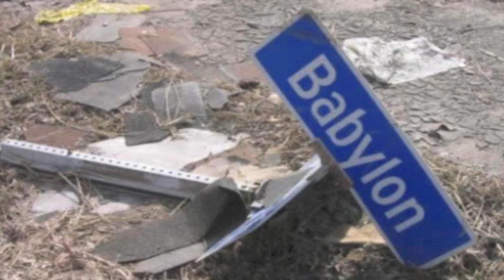Jah Den & Afrokan "L'Unité"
Big up  B.K.H Studio !